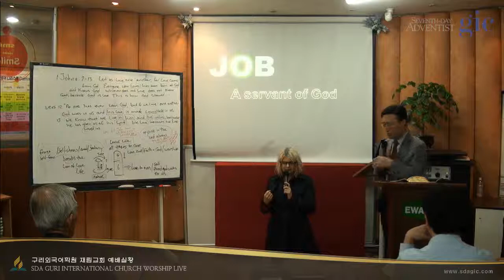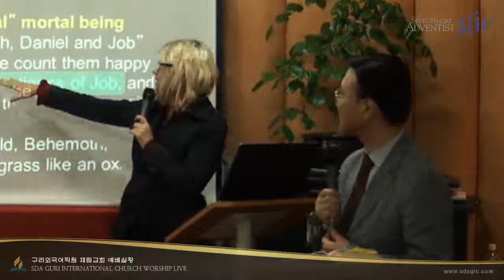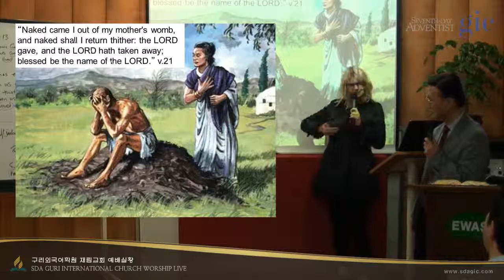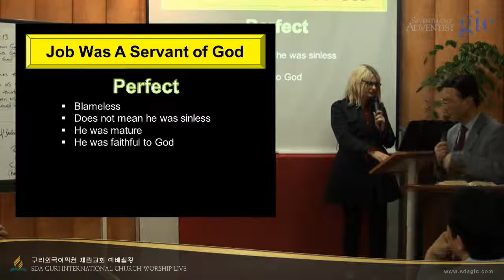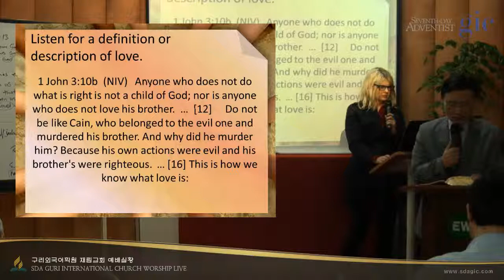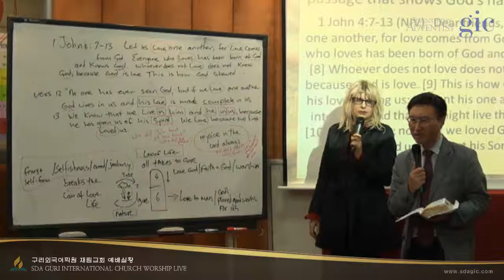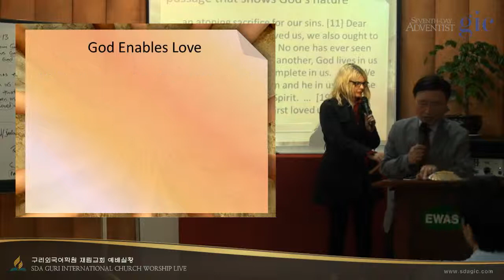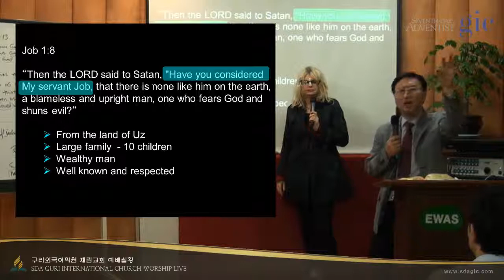2014-04-29 TUE | Rose-Eve | 이춘영